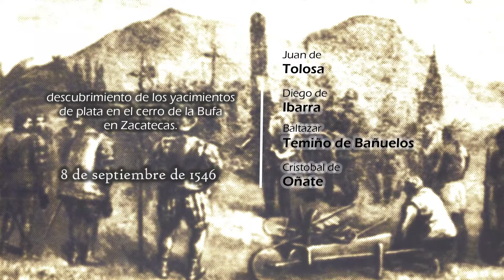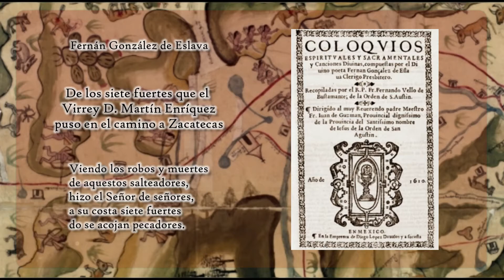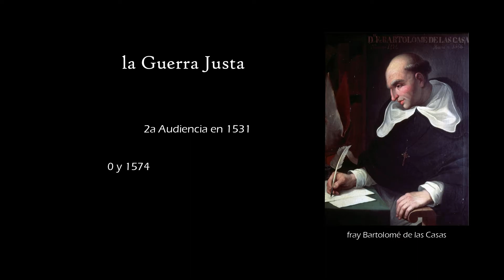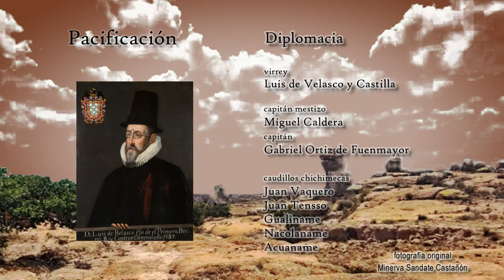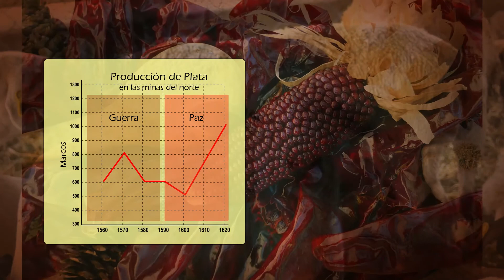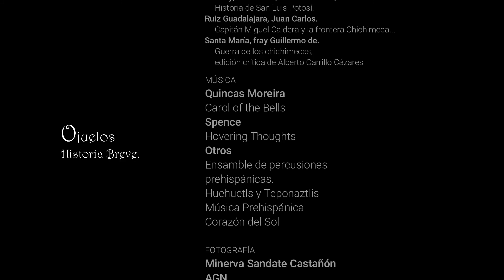Ojuelos Historia Breve Cap II Conquista y Guerra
La conquista del occidente, el descubrimiento de plata en Zacatecas, la guerra chichimeca y el establecimiento del presidio. Este último considerado como la fundación de los Ojuelos.